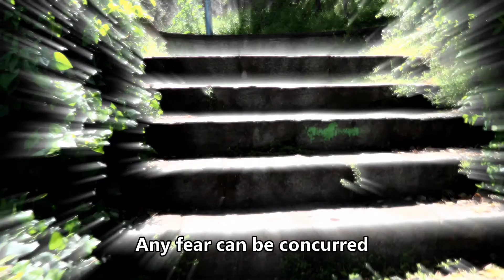The Motorcycle Diaries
Hello, Ev3ryday_Rider here...motorcycle enthusiast and beginner video creator. In the days to come i invite to to join me on my week long journey across the country where i got to meet seven motorcycle groups each from  different cities and see what they had to say about the motor culture in Bulgaria.Hope you enjoy it as much as i did and i'll be  seeing  you in the first city...